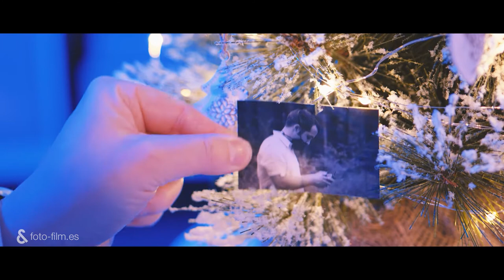Foto&Film - Bones Festes 2021 / Fotoandfilm / Fotofilm / Berga / Berguedà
Moltíssimes gràcies a totes les parelles per ajudar-nos i per deixar-vos ajudar...